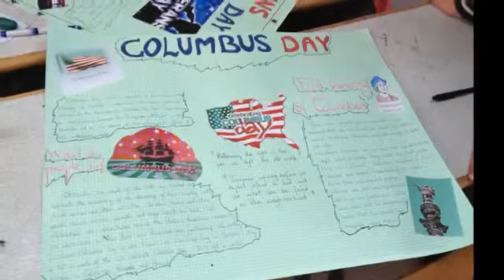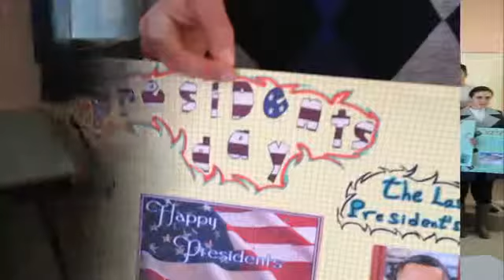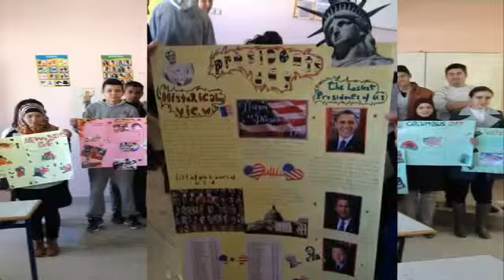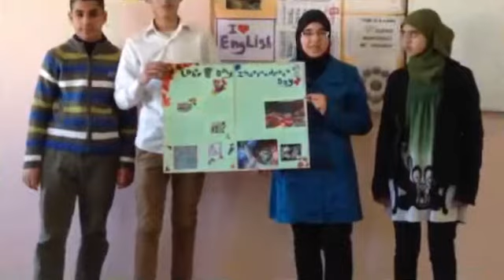ACCESS Nador Morce Net ACCESS 2 Poster Sessions